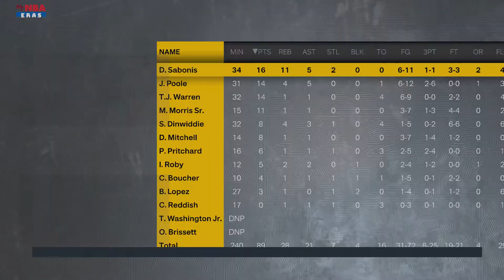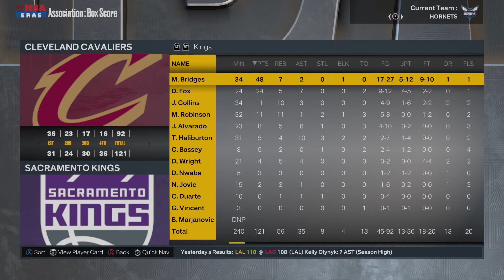11 8 Recap